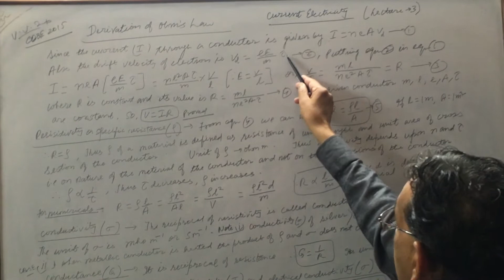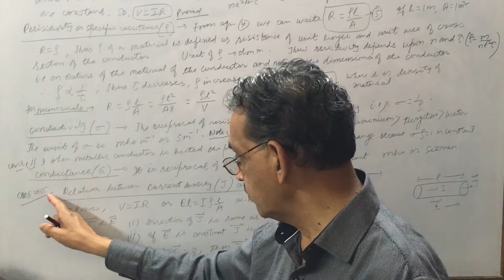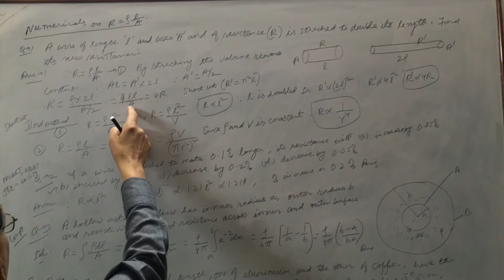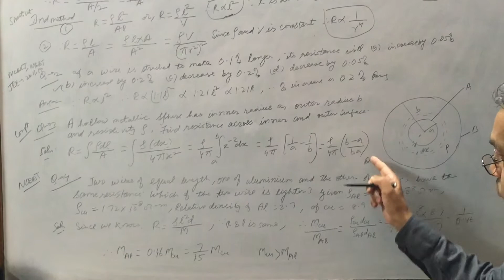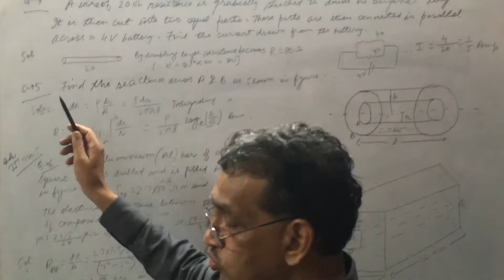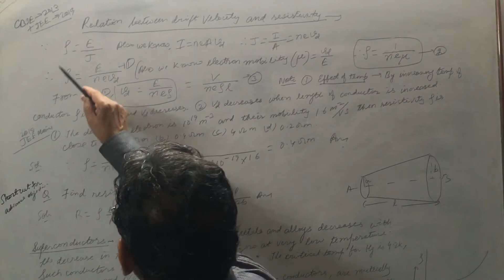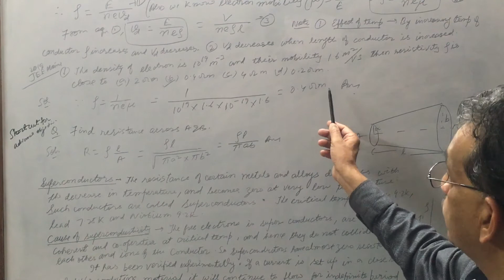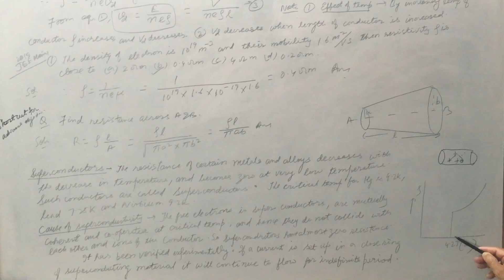Derivation of Ohm's Law from Drift Velocity, Super Conductor physics Time saving smart lectures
For complete clarity use your PC, Laptop or Smart TV.
This is short video with a lot of information and also very very helpful during exams.